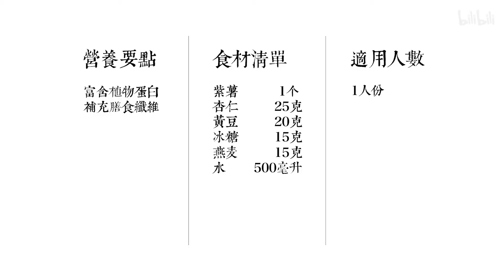紫薯黄豆杏仁露，许你一场迷幻的梦。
从平凡中寻找闪光点，砂砾中开出花朵，用简单的食物搭配出新鲜的模样，这也是取悦自己，奖励生活的一种方式。
紫薯泥遇到豆奶，晕染开迷幻的紫色，再搭配燕麦，成品让人眼前一亮。
无需提前泡豆，只要把所有食材倒入格丽思智能语音破壁机，一键就能开启冬季滋补模式。紫薯黄豆杏仁露，简单上手，营养丰富，还能补充膳食纤维与植物蛋白，减肥期也能食用，真的是养颜瘦身两不误。